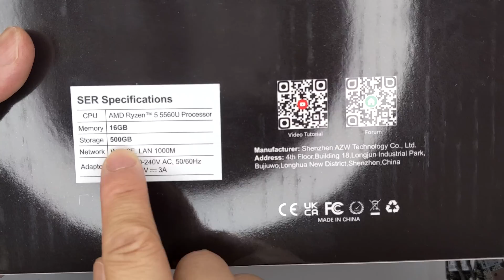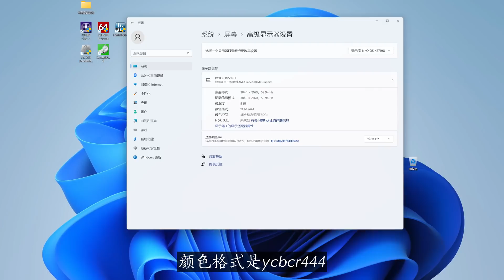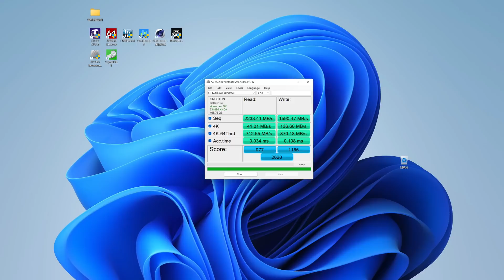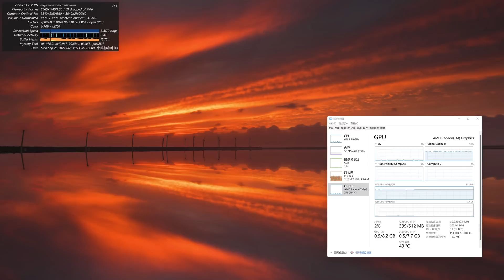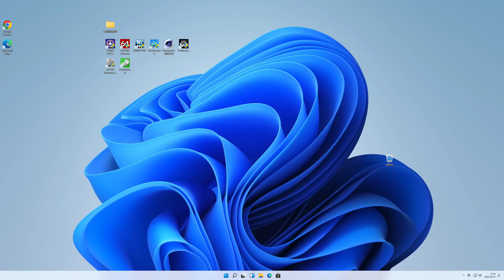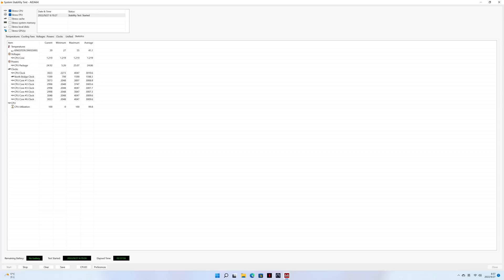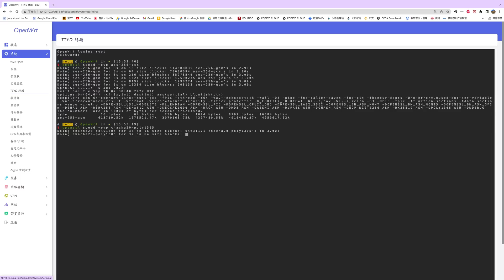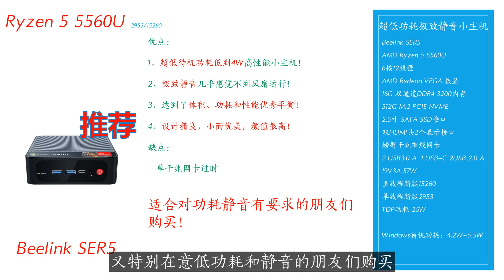整机功耗低到4W的AMD高性能小主机！！！实在是太安静了! Beelink零刻5560U：超低功耗极致静音高性能小主机！！与AYANEO AIR 同款CPU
零刻官方旗舰店准系统1480元

Beelink 零刻SER5 5560U 88元优惠券
如有可能请务必从此处进去购买！可以加个鸡腿😄
58￥ CZ3457 s2RG2C1pRNr￥ 全新零刻SER5 R5-5560U AMD锐龙6核12线程 25W高性能办公迷你主机